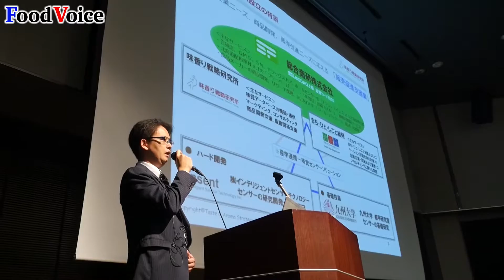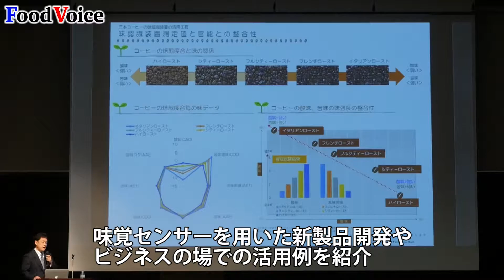インセント「味覚センサー活用セミナーに３００名参加」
【フードボイス】味を数値化する機械、「味覚センサー活用セミナー」が10月13日、東京・ベルサール秋葉原で開催された。味覚センサーは甘い、しょっぱいなど、食品の味を分析し新製品開発や食品データに活用する機器で、この日は人気セミナーということから会場にはメーカーの新製品開発担当者や研究機関の技術員など、約３００名が来場した。